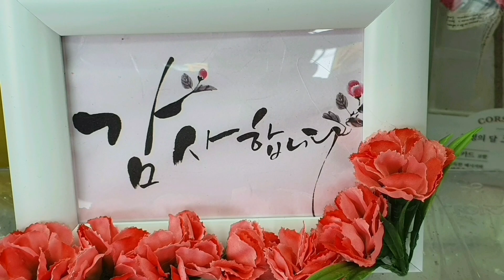계곡비빕밥 / 삼성산에서 형제들과 각자 만들어 온 것을 한데 넣어 비빕밥으로